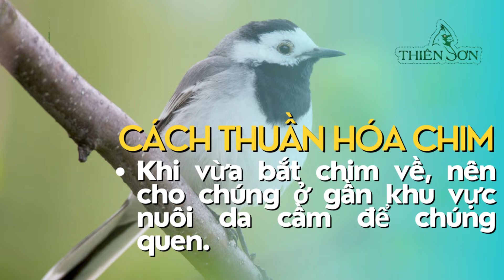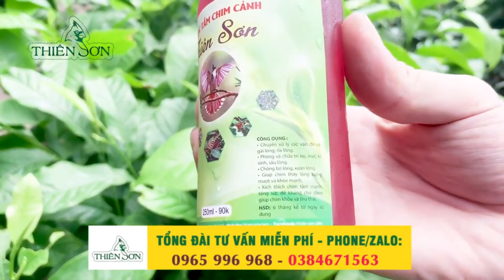Kĩ Thuật Nuôi Chim Chìa Vôi